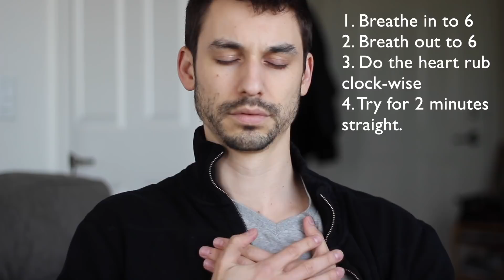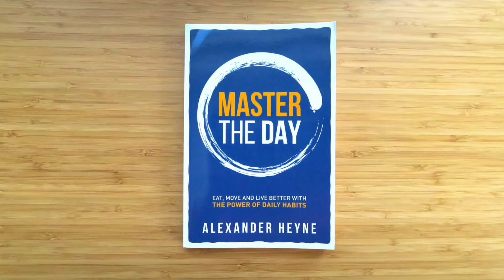How to Overcome Anxiety and Panic in 30 Seconds: The Heart Shield Technique